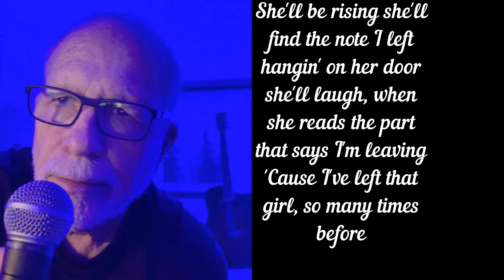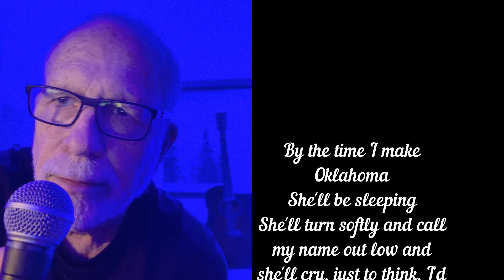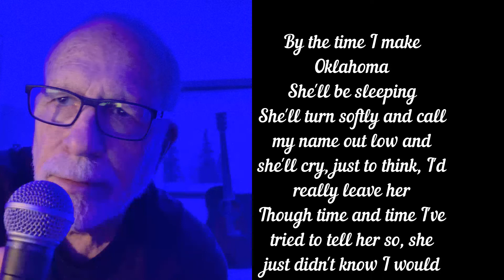"BY THE TIME I GET TO PHOENIX" (REM23) Baby Boomer Approved Cover Version by James Boudreau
Written by Jimmy Webb, "By the Time I Get to Phoenix" was first recorded by Johnny Rivers in 1965.  The most successful cover was recorded in 1967 By Glen Campbell.

When you follow my music you are helping me increase my ratings and exposure on YouTube and letting them know that you believe that mellow music has its place on the YouTube social media network.